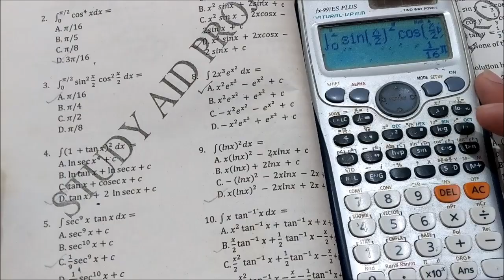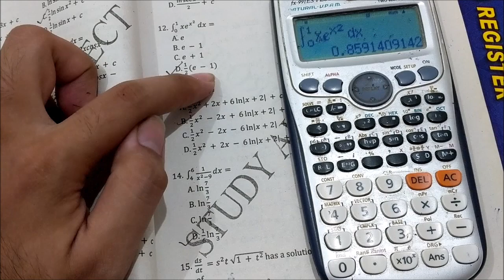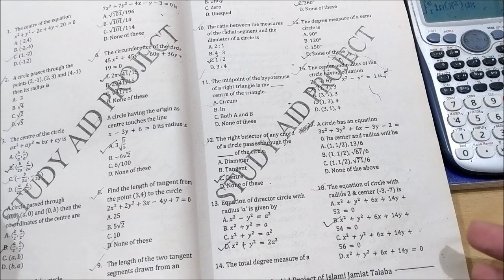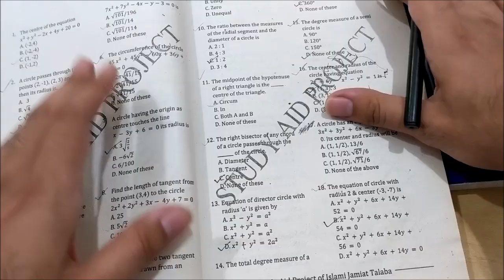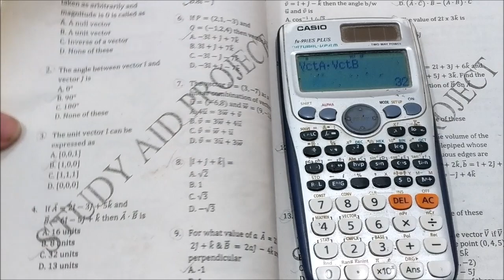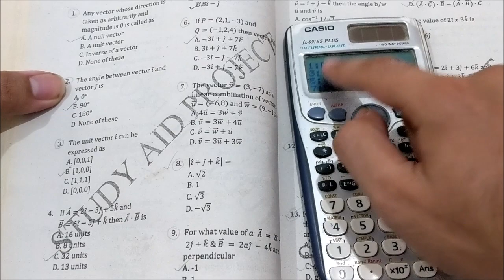How to use Calculator || Integration || Vectors || Casio fx-991ES PLUS 🔥🔥🔥